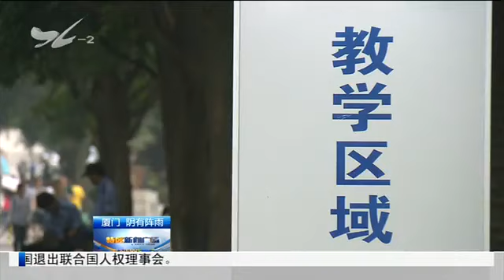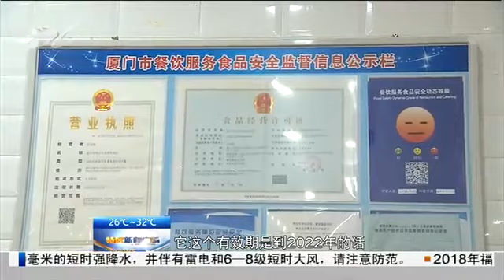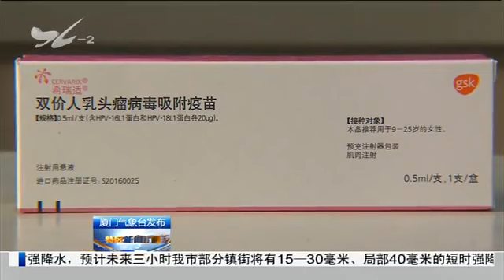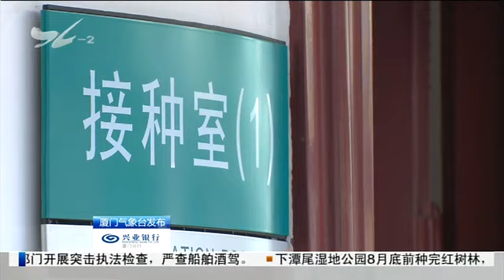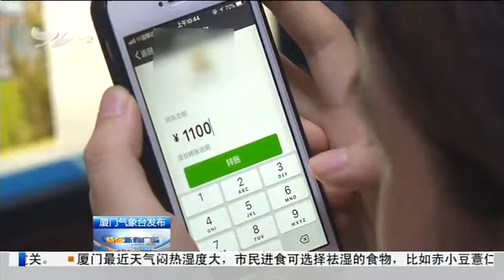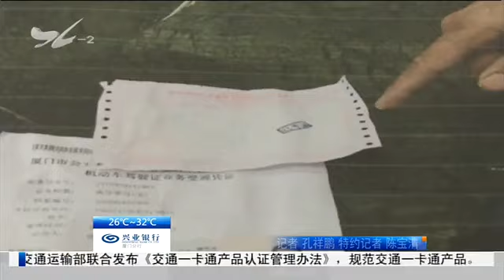特区新闻广场 2018.6.20 - 厦门电视台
地下通道通行难问题追踪

　　矿区附近违法建筑存在隐患 城管部门展开拆除行动

　　今年我市拆除"两违"达183万平方米

　　我省今年高招录取实施办法公布

　　"我是一名食安官" 实践活动

　　汀溪水库展开灭蚁行动

　　二价宫颈癌疫苗获批延长接种年龄至45岁

　　市民与城管：翔安新店洪前村北脏乱无序

　　一天三户人家被盗 俩盗贼得手后逃离

　　冒充"民警"办案 老阿婆被骗7万

　　替考驾照 学员和替考者被判缓刑

绿色小常识 销毁罚没的象牙有必要吗？